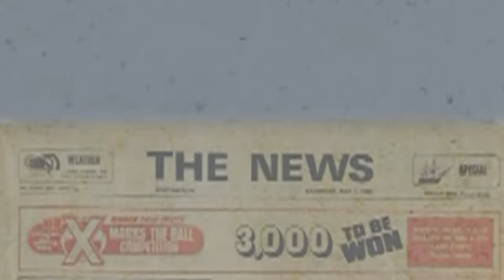Snow Shark is all bark and no frostbite (Shark Awareness Day 2024)